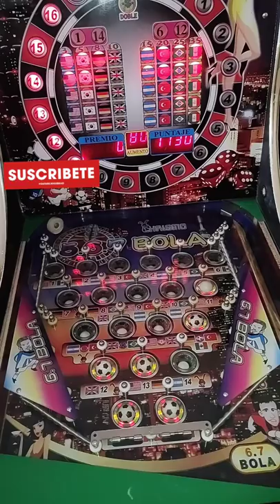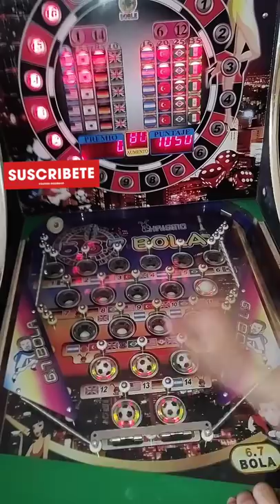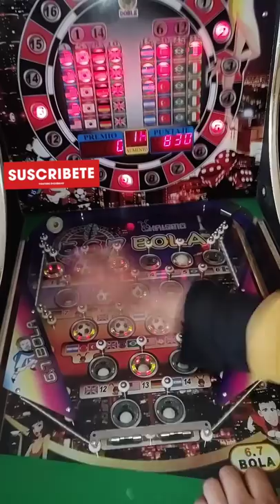Máquina Pinball Morada🟣📍567bolas📍👀⚠️¿¿QUE PASO CON MI BONUS??👀⚠️ ⚠️🤯ALUCINACIONES OPTICAS⚠️🤯